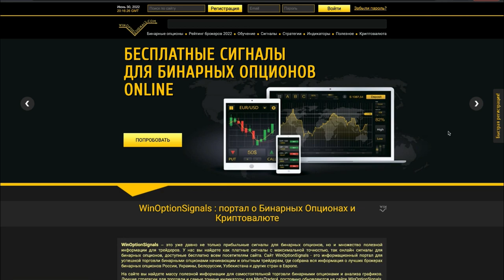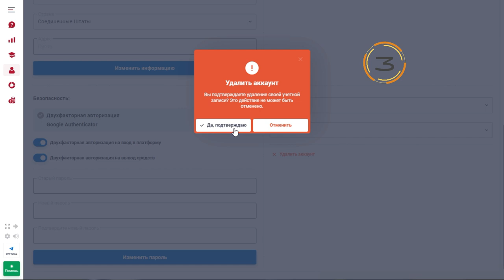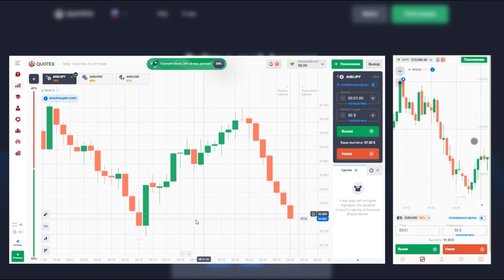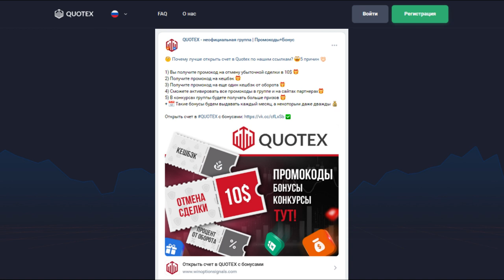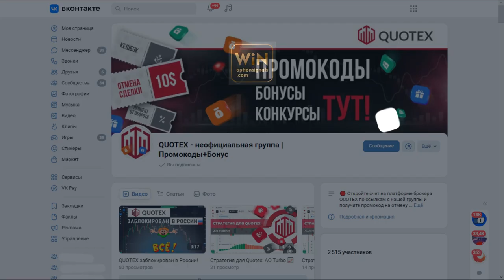Как УДАЛИТЬ СЧЕТ у брокера QUOTEX?!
В этом видео мы рассказали о том, как правильно удалить и закрыть счет у брокера бинарных опционов Quotex. Также затронули тему того, почему некоторые трейдеры решают закрыть счет у брокера бинарных опционов Quotex. А если вы уже закрыли счет в Квотекс, то его можно открыть снова. Об этом мы также подробно рассказали в этом видео.

Тайм-коды:
00:00 Вступление
01:08 Как удалить аккаунт
01:38 Повторная регистрация в Quotex
02:39 Ограничения при повторной регистрации
02:49 Полное удаление счета в Quotex
03:30 Причины по которым стоит удалить старый профиль в Quotex
04:25 О группе Quotex ВКонтакте